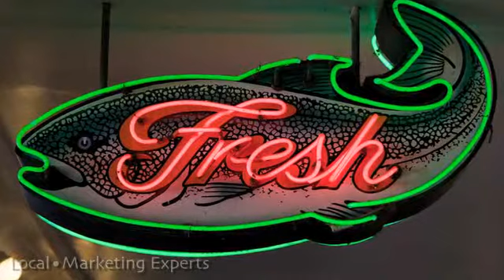Mini Brute Service Co. Inc. - Anchorage, AK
Mini Brute Service Co. is located in Anchorage, Alaska and travels the state providing commercial lighting services. Are you paying too much for upkeep on your older, out-of-ste commercial lighting systems? View our website at wwwminibruteservice.com for more information today.